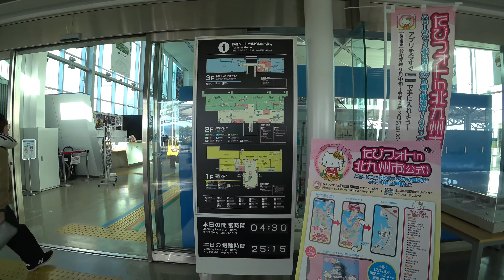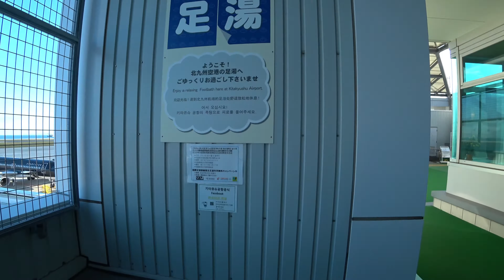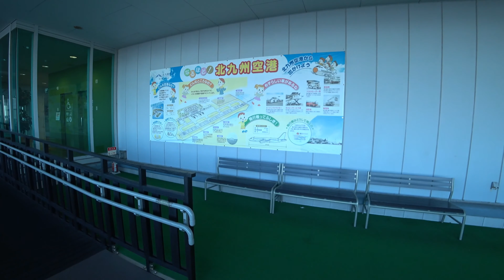【4K】北九州空港 ターミナル ブラブラ (Kitakyushu Airport Terminal, walking around)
北九州空港のターミナルを歩き回りました。2019年11月撮影。
撮影機材：SONY FDR-X3000